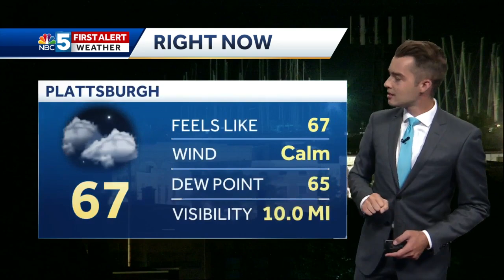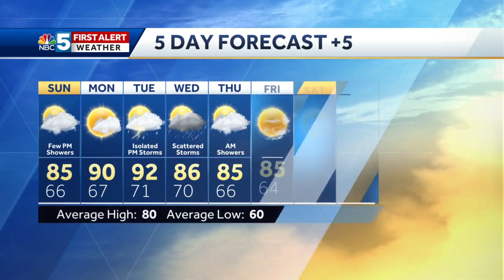Video: Turning hot (8-8-20)